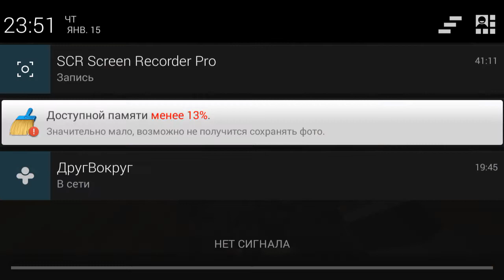Let's play Survivalcraft 1.26 "Склад. Конец + Мясорубка"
6-я серия моего лп по Survivalcraft 1.26.